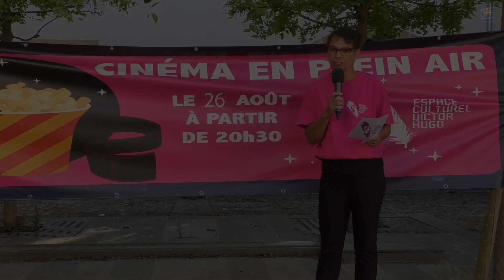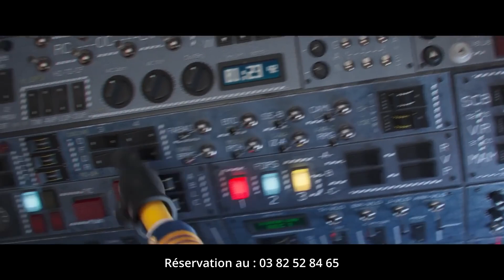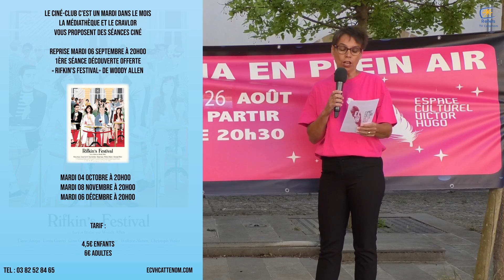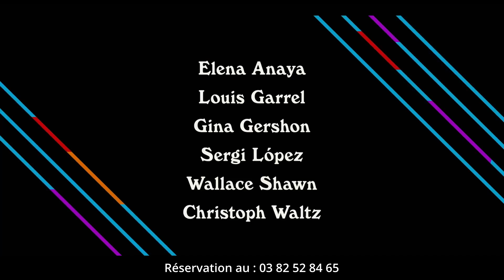Programmation ECVH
Retrouvez la programmation de la médiathèque de Cattenom